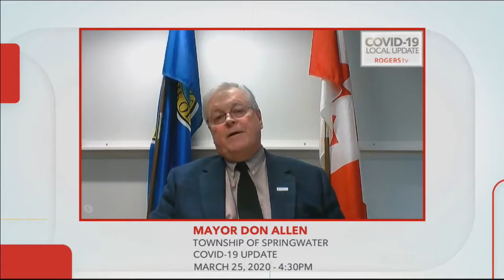Springwater Township Mayor Don Allen COVID-19 Update - March 25, 2020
INFO Simcoe - COVID-19 update from Don Allen , the Mayor of Springwater Township.  Recorded Wednesday,, March 25th at 4:30pm.